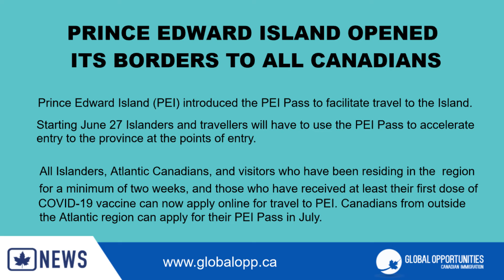PRINCE EDWARD ISLAND OPENED ITS BORDERS TO ALL CANADIANS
Prince Edward Island (PEI) introduced the PEI Pass to facilitate travel to the Island.

Starting June 27 Islanders and travellers will have to use the PEI Pass to accelerate entry to the province at the points of entry.

All Islanders, Atlantic Canadians, and visitors who have been residing in the region for a minimum of two weeks, and those who have received at least their first dose of COVID-19 vaccine can now apply online for travel to PEI. Canadians from outside the Atlantic region can apply for their PEI Pass in July.